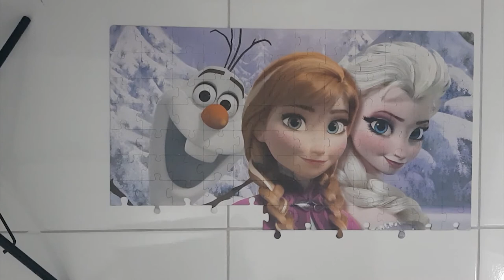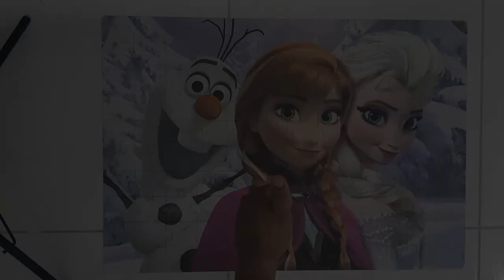Frozen Puzzle Games Jigsaw Puzzles Jigsaw Puzzles, Rompecabezas, Toys Forzen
Frozen Puzzle Game created to Educate. Play puzzle games and create a colorful image of Sheriff Woody, Potato Head, Hamm, Rex, Slink, Buzz Lightyear and other characters from Disney's Toy Story movie. This puzzle toy is educational and fun to play with. The object of the puzzle game is to take a photo of pieces of cardboard. It helps develop children's imagination, fine motor skills, problem-solving and memory skills, solving puzzles, and memorizing the names of various characters. It is also very affordable and great for boys and girls. It is a fun memory game with your favorite characters.

Toys in other languages: games, toys, giocattoli, skins, toys, carts, spielsachen, leker, spielzeug, jouets, speelgoed, le, leksaker ,, игрушки, đồ chơi, oyuncaklar, zabawki, bréagáin, Παιχνίδια, ト イ ズ, 장난감 , ġugarelli, hračky, іграшки, Spiilzüüg,

Puzzle and Toys is the youtube channel for, children, preschool children, young people and adults. PlayDoh Kids Toys makes educational videos to allow children to have a childhood filled with joy and fun. We review toy products that spark imagination and creativity, and the desire to learn new things, colors, shapes, numbers, spelling, as well as develop problem-solving skills, fine motor skills, memory skills, and motor coordination.

We will bring, Distraught toys, games and more.

Give your like, click on the bell and receive notifications of new videos in the channel.

frozen fever
frozen musica
frozen elsa
frozen frozen
frozen 2
frozen drawing